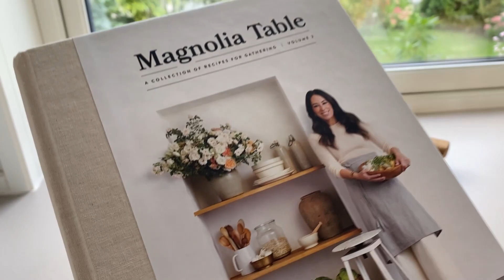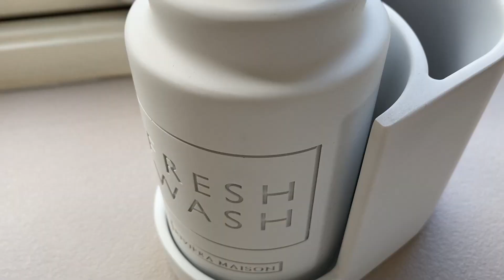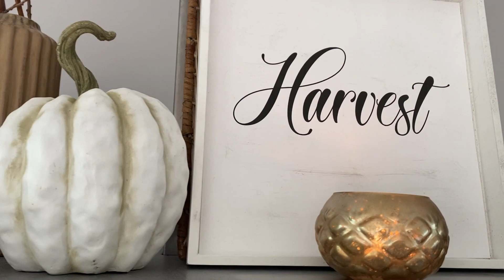Herbstdeko 2023: Tipps & Inspirationen für eine gemütliche Stimmung | DIY-Deko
In diesem Video zeige ich Euch wie Ihr Eure Küche leicht und mit wenig Aufwand herbstlich dekorieren könnt.

Ich habe zwei verschiedene Varianten für Euch gefilmt, einmal eine "Light-Variante" mit wenig Deko und eine "Full-Variante" mit Zierkürbissen und allem drum und dran.

Perfekt, wenn Ihr nach einfachen, aber dennoch gemütlichen Herbstideen sucht. Lasst uns gemeinsam eine warme und einladende Atmosphäre schaffen, ohne viel Aufwand betreiben zu müssen.

Viel Spaß beim Zuschauen und Nachmachen.

Hier sind die Artikel, die ihr im Video seht:

Vase geriffelt*:

Vase groß*:

Holz Brett (Boltze)*:

LED Stabkerzen mit Fernbedienung*:

Design & Schnitt:
by  Oskar Balz